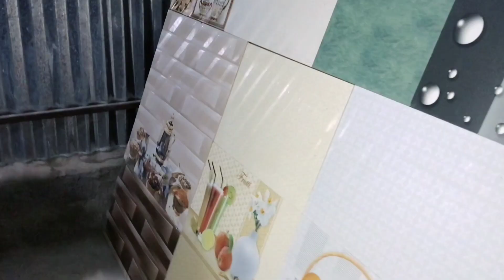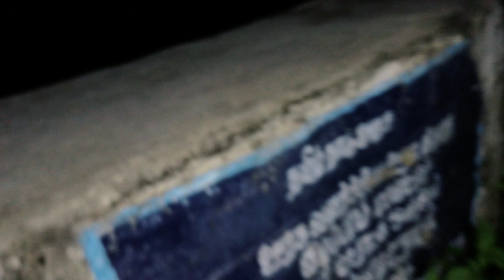Ghost food ..... night 12 o clock sudukadu explore ||| vvm tamil vlog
Ghost food in sudukadu | sudukadu explore in solo | vvm tamil vlog

Ghost fav food in sudukadu and solo explore pig chicken video with ghost